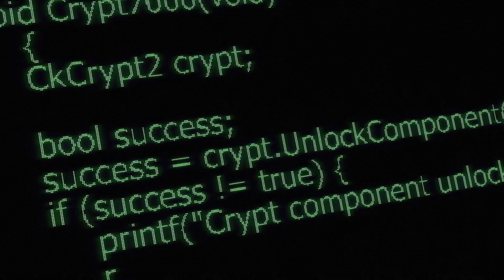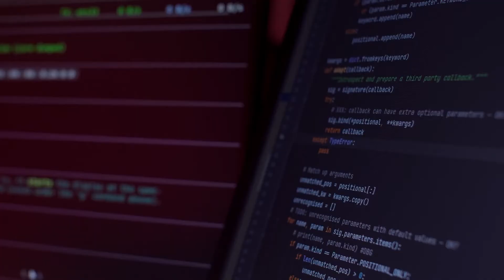ENSCO Aerospace Overview | SE&I, Cybersecurity, Satellite Control Network, Launch Ranges, AI/ML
ENSCO provides Systems Engineering and Integration, including cybersecurity solutions for critical space, air, and ground-based systems. ENSCO supports Combatant Commands, NASA, DoD Modular Open Systems Architecture (MOSA), Space Force Satellite Control Network, and Launch Ranges future architecture, modeling, simulation, risk assessment, airworthiness certification, AI/ML, meteorological science, and IData® HMI Toolkit.